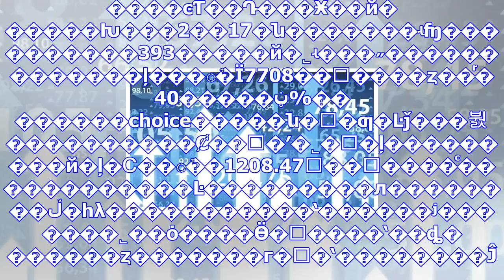锟斤拷锟斤拷之锟铰讹拷锟斤拷募锟斤拷锟斤拷锟斤拷 锟杰讹拷锟斤拷锟斤拷40%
����ͼƬ��Դ���Ӿ��й� �����Խ���2��17�ն�������ʵʩ����������393�����й�˾ʵ���˶�������������ļ���ܶ�Ϊ7708��Ԫ����...